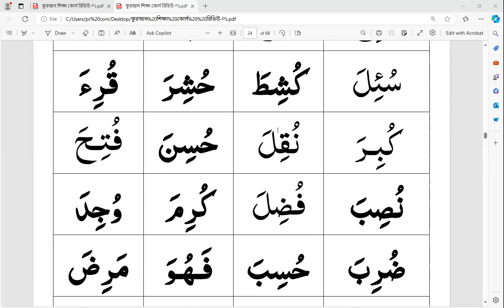16 তম ব্যাচ ৯ম ক্লাস